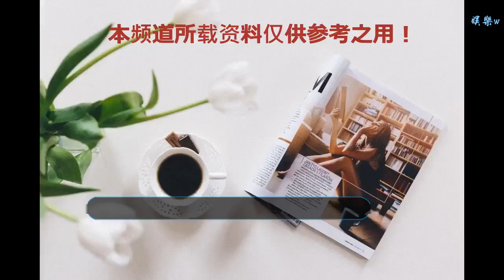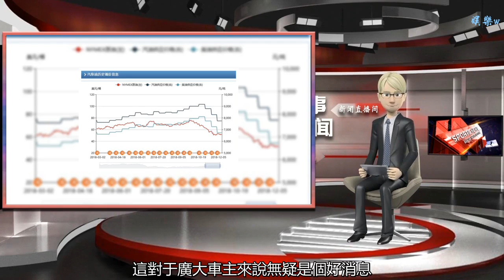國際油價大跌，中國多地汽油進入“6元時代”！法國卻無油可加？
谢谢！

    12月14日24時，新一輪成品油調價窗口開啟，國內油價迎來"四連跌"，汽、柴油價格每噸分別降125元和120元。
    隨著國際原油一路狂跌，在此之前，國內成品油價格已經連續三次下調，汽油累計漲幅由下調前的1430元/噸降至5元/噸，柴油累計漲幅由1385元/噸降至10元/噸，已基本回吐全年漲幅，回到年初水平。在經歷了短暫的8元時代后，全國多數地區92號汽油降到6.7-6.9元/升，在本次調價后，更多地區的92號汽油進入"6元時代"。
    盡管俄羅斯和OPEC已經達成一致，將OPEC+的減產協議延長到2019年，從明年1月起每日減產120萬桶，加拿大也表示加入減產大軍，隨后，沙特還表示將大幅削減對美國的原油出口以支撐油價。然而全球原油需求的疲軟，以及市場對減產效果所持的懷疑態度，使得本輪成品油再次下調。
    這對于廣大車主來說無疑是個好消息，但對于煉油廠來說卻不是件好事。目前，國內成品油行情一瀉千里，原油庫存高，煉廠壓力大。價格太便宜，我國原油進口量大增，地煉廠成品油庫存猛漲
    今年前三季度，國際原油一路上漲，布油一度逼近90美元/桶，到了十月，布油和美油急轉直下，目前布油已經跌至60美元/桶水平，美油跌至51美元/桶。
    在油價暴跌的同時，我國加大了原油的進口，今年十月，我國的原油庫存增加了2909萬桶，環比增長416.7%。11月的原油進口量也持續增長，庫存量也持續激增。
    相對應的，地方獨立煉油廠也在大量買入原油，隨著煉油能力的持續增加，地煉廠的煉油量也高于正常水平。除此之外，國內成品油銷量放緩也是煉油長庫存保持高位的原因。
    今年前三個季度，我國汽車的產量和銷量的增速僅為0.8%和1.5%，加上以天然氣和電能為代表的可替代能源的廣泛應用，國內的汽柴油需求增速將進一步放緩。這使得煉廠庫存壓力明顯，中海油惠州煉廠有意向出倉甩貨，華東、華南部分中石化單位也已經暫停外采來消化庫存。我國成品油供應過剩，法國加油站卻無油
    目前我國成品油呈現供過于求的局面，隨著國內產能的集中釋放，煉化行業將進入擴張期，這將導致成品油產量持續提升，且增速不斷加快，供應過剩將是常態。
    與我國不同，法國今年以來油價飆升了近20%，柴油價格上漲了23%，柴油價格一度漲至1.74美元/升（12元/升），這是自2000年以來的最高價，此前法國總統馬克龍還打算繼續增加燃油稅以履行《巴黎氣候協議》，導致法國國內抗議活動四起，出現了600多座加油站無油或部分缺油的情況。
    迫于無奈馬克龍宣布暫停加稅，柴油價格才降至11元左右水平。相比之下，我國6元/升的油價已經很良心了。大家覺得中國油價算便宜嗎？
    關注【金十數據】頭條號，第一時間了解國內外財經大事件、掌握最流行的賺錢秘籍！
    嚴正聲明：本文為金十數據獨家編撰，如需轉載，請注明出處！